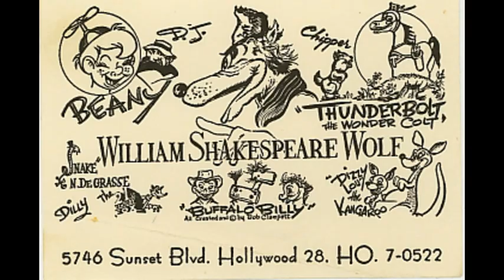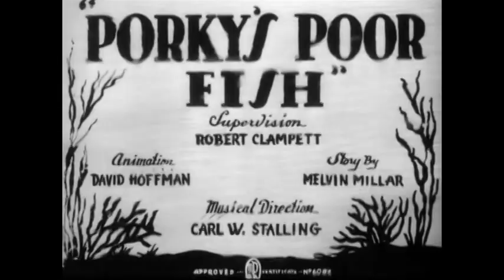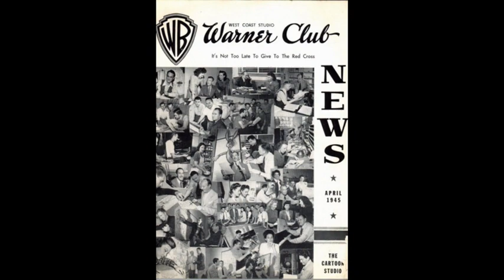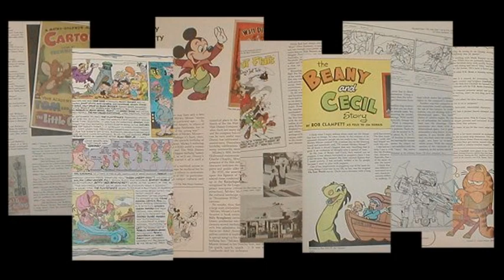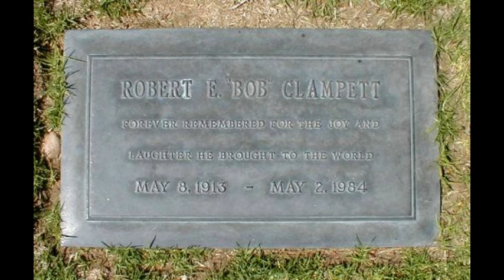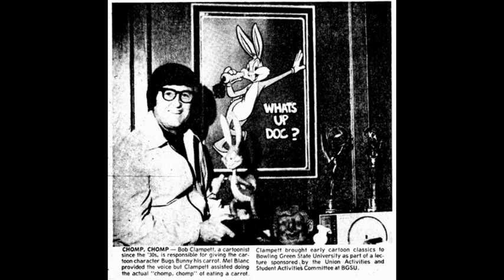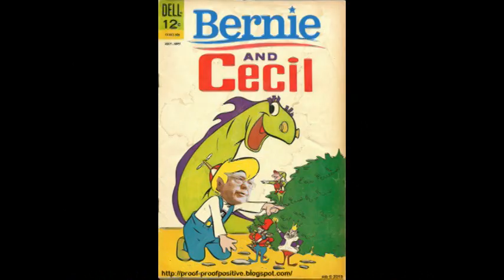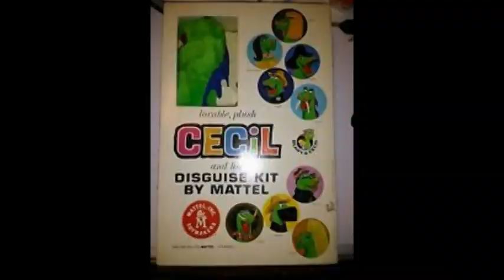Reg Hartt Presents Bob Clampett Animation Workshop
For two hours on Sunday, August 12, 1979 a group of young animation artists from around the world gathered in a closed room session designed especially for them. No one who might possibly get in their way was present. No teachers. Only one journalist. No "experts." This was designed to allow them to ask the questions THEY wanted to ask. Not even I, myself, was present. The one journalist present was himself an animation artist. His name was Jaan Pill He had a tape recorder. He had been given exclusive rights. Jaan recorded most of the three days of that event which I called ANIMAFEASTIVAL ( A Feast Of A Festival Of Animated Cartoons). Over three days people had the chance to see 200 classic animated Hollywood Cartoons from my own collection plus the chance to neet with and learn from one of animation's great masters. People came from all around the world. They went home happy. Nothing like it had been done before anywhere. The only place where similar events were held were ones I sponsored. It took me years to transcribe this workshop. I have published that transcription. It is available for a donation of $50.00. Add another $50 and I will send you the full recordings that were made.